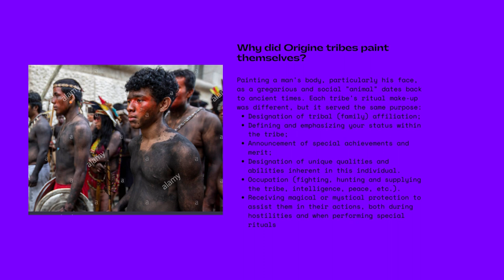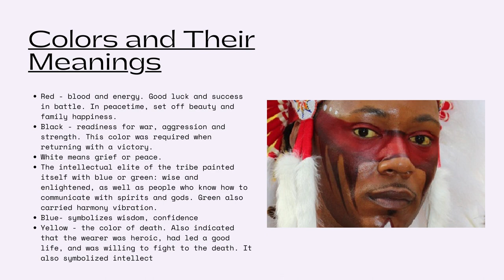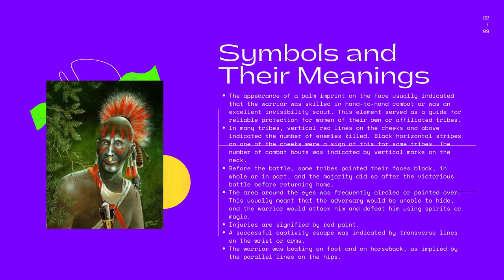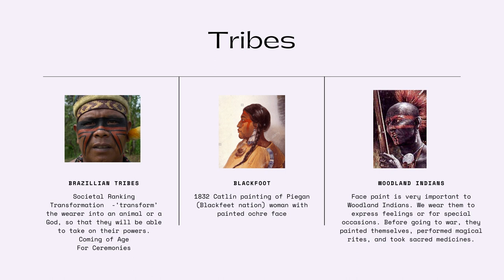Origine Face, Body & War Paint Part 2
I love you guys so much!! Thank you for supporting my channel!♥️

LINK TO DISCOVERING GENEALOGY BOOK

Join my YT Membership for more content on Indigenous culture.